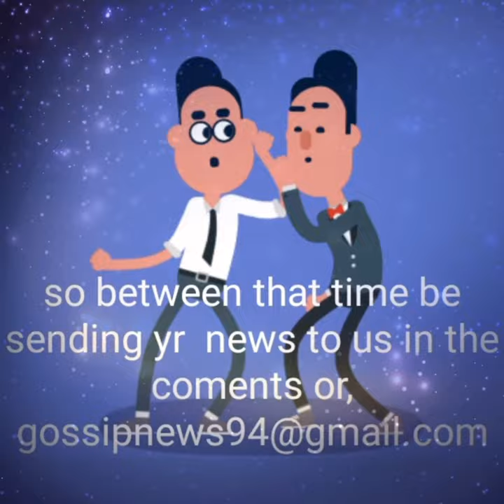the world of gossip ( new )